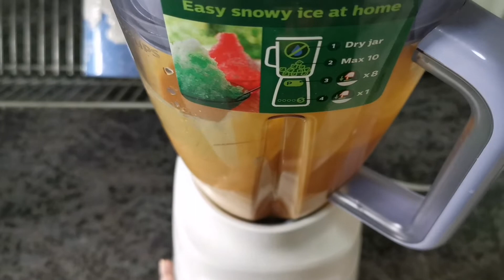natural mango juice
Sharing u again guys how to make homemade mango juice